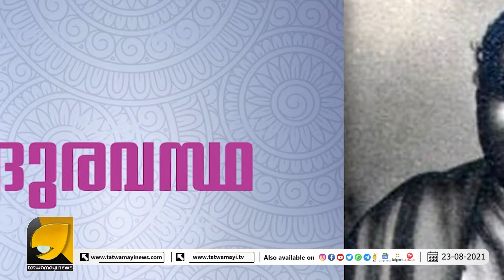ഇന്നത്തെ താലിബാനെഅന്നേ തിരിച്ചറിഞ്ഞ കുമാരനാശാൻ.. വെറുതെയല്ല ദുരവസ്ഥ..!! | Kumaran Asan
ഇന്നത്തെ താലിബാനെഅന്നേ തിരിച്ചറിഞ്ഞകുമാരനാശാൻ..   | Kumaran Asan